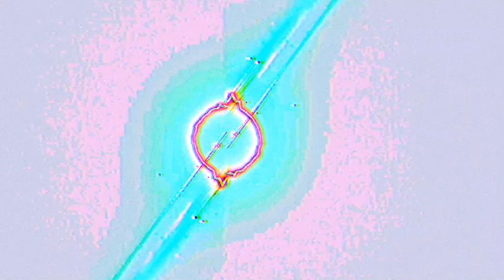Time Spent Underground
Guitar improvisation.